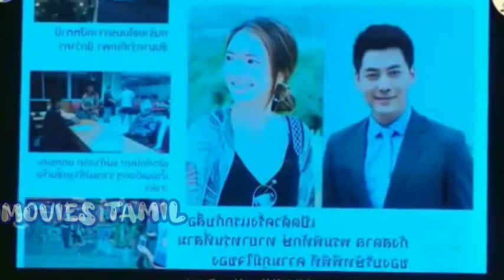Tra barb see chompoo/Thaiseries/ explanation in tamil/movies Tamil